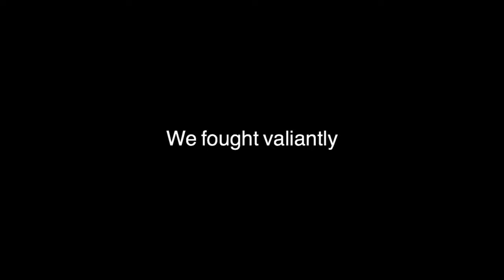T Series beat PewDiePie 😢 SERIOUS